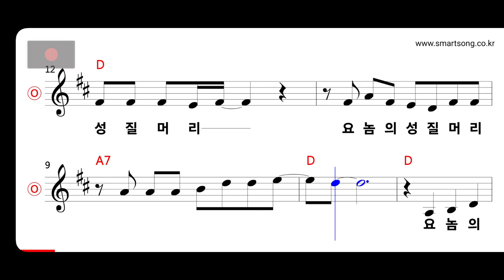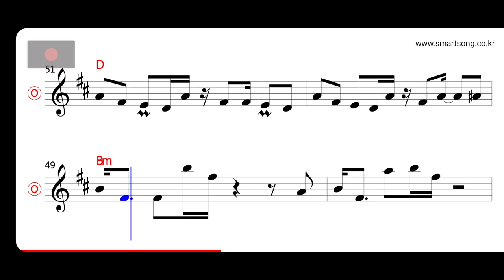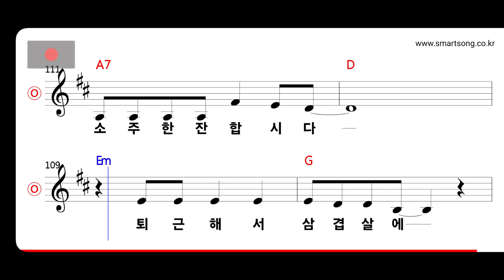김소유 - 성질머리 MR